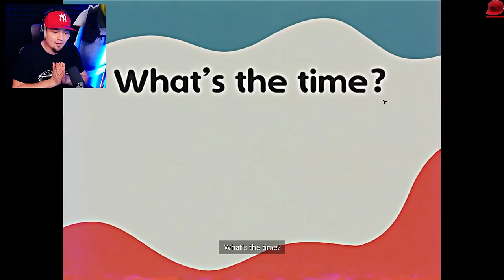Poppy Playtime Chapter 3 - CATNAP na WOLNOŚCI 😮 [PEŁNA GRA CHAPTER 3]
Poppy Playtime Chapter 3 - PL/Po Polsku - Let's Play (PL/Po Polsku) - CATNAP JEST MEGA STRASZNY! 🐖💨

👆👆👆 PRZYDATNE LINKI 👆👆👆